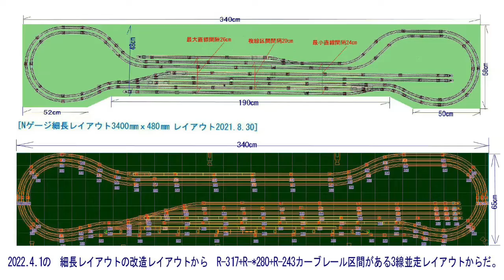N細長レイアウト340ｘ65㎝3線レイアウト4月運転会第6回目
畳寝床付マイホビールームの細長レイアウト長さ340㎝ｘ幅65㎝の大きさで　複線+1線の3線同時走行のレイアウトを製作。幅65㎝の中にR317+R280+R243のカーブレールの3線区間を製作した簡易レイアウトからだ。今回から　鉄道模型おもちゃ倶楽部として　昭和の関水金属が　Nゲージを発売した当時を　思い出しながら　レイアウト動画を紹介だ。